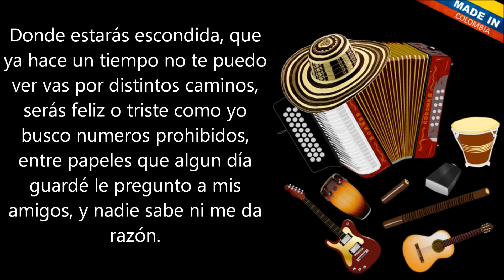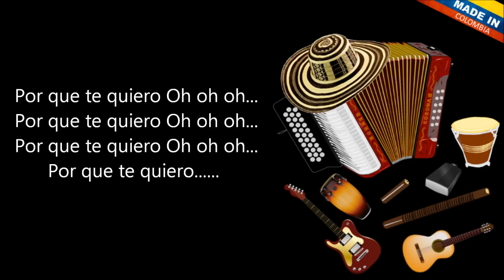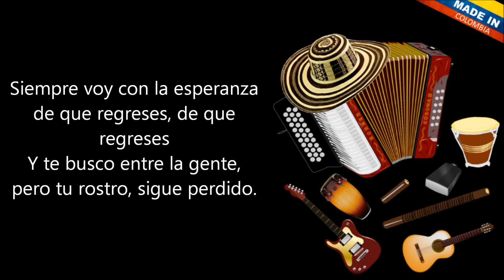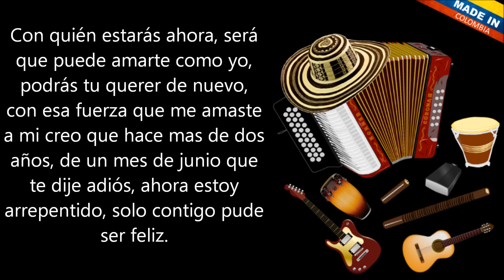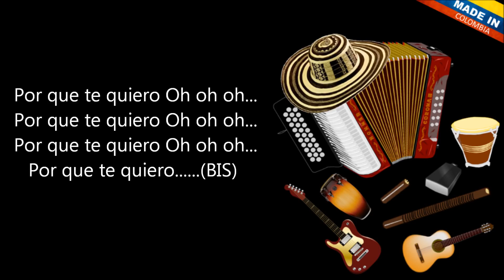Donde Están Esos Amores - Los Diablitos (Letra)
Dónde están esos amores que me hacen falta
Que me hacen falta solo quedan los recuerdos
De aquellos tiempos inolvidables

Dónde estarás escondida que ya hace un tiempo
No te he puedo ver vas por distintos caminos
Será feliz o triste como yo

Busco números prohibidos entre papeles que
Algún día guardé le pregunto a mis amigos y
Nadie sabe ni me dan razón vagaré, vagaré por
Los caminos yo no sé si al final podré encontrarte
Si te hablan de mí sabrás que llevo una nueva
Canción para cantarte yo te llevaré dentro de mi
Alma permanecerás en mis recuerdos no habrá
Una razón para olvidarte nunca llegará

porque te quiero, oh, oh, oh

Siempre voy con la esperanza de que regreses,
De que regreses y te busco entre la gente pero
Tu rostro sigue perdido

Con quién estarás ahora será que puede amarte
Como yo podrás tú querer de nuevo con esa
Fuerza que me amaste a mí

Creo que hacen más de dos años de un mes de
Junio que te dije adiós ahora estoy arrepentido
Solo contigo pude ser feliz vagaré, vagaré por